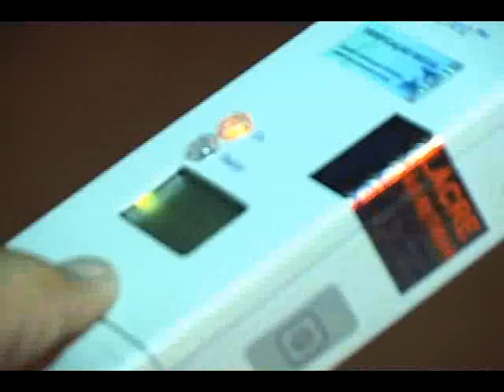180313_NC ACIDENTE